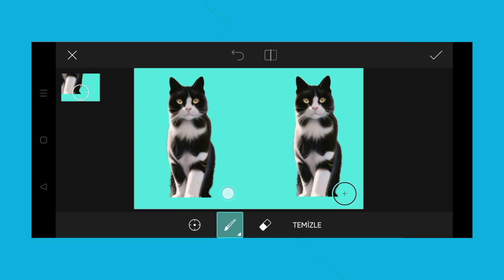Trending HDR video | A Screen Of Pure Pink sdc editing cc | Background | Bp Backdrop A380F K #100